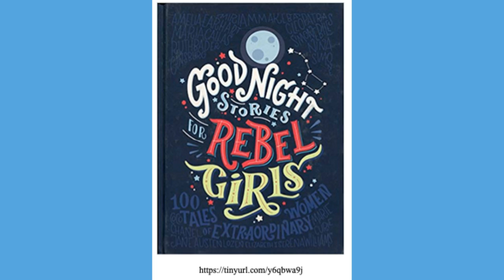Good Night Stories For Rebel Girls Read Aloud (7 stories)